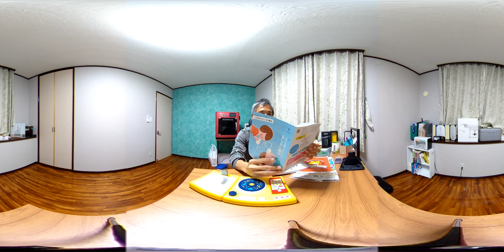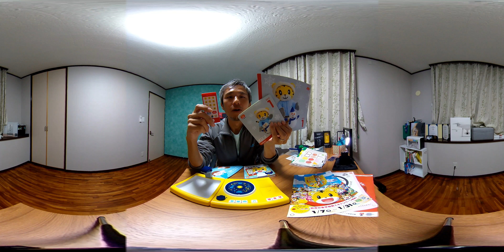【360VR×子供】こどもチャレンジぷち1月号が届いたので紹介します！「ちゃれんじぷち1月号」 ～子供向けの商品を沖縄からご紹介vol.15~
子供向け商品紹介第十五弾はこどもちゃれんじぷち1月号です。
こんにちは。のぶ～～です。1月号のおまけのおもちゃは「しまじろうとあそぼう！もしもし！スマートフォン」です。しまじろうやいろっぴたちともしもしスマートフォンで電話をしてコミュニケーションを取ることができるおもちゃです。

【子供向け商品開封紹介】子供のために買った商品やサービスを開封紹介します。

撮影機材 RICOH THETA V

編集ソフト  PowerDirector 16 Ultra